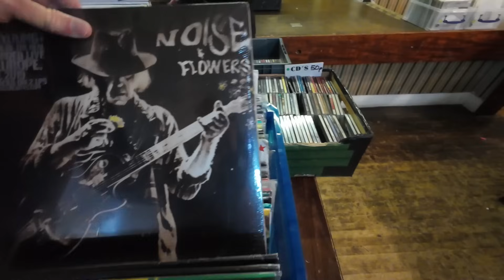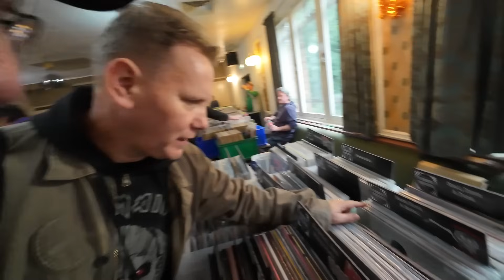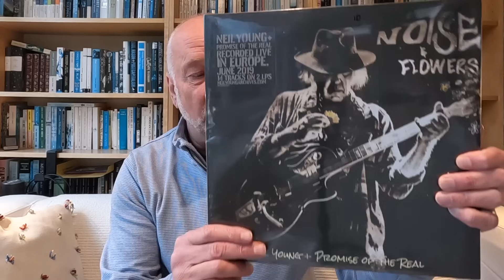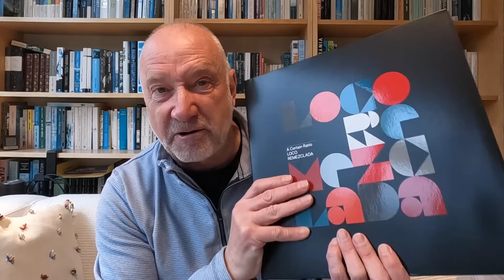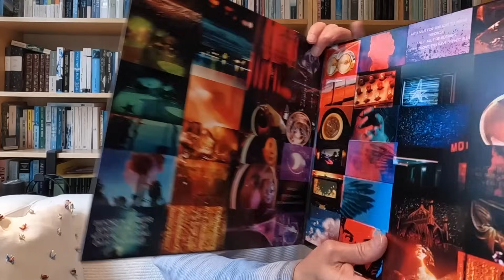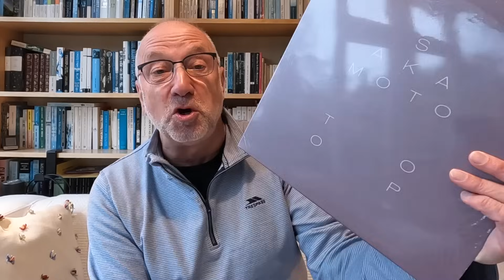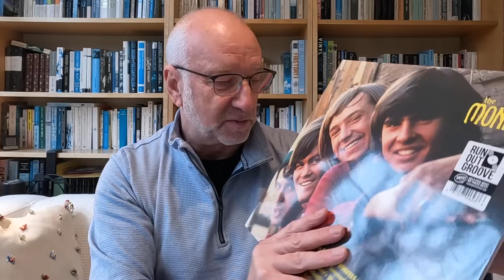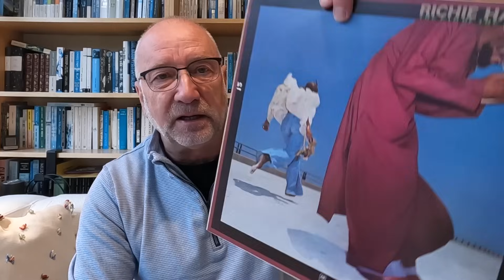RECORD FAIR OVERSPEND (AGAIN)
Chasing bargains at Moseley Record Fair, with @gavaxemanspins. Went with the best of intentions. to spend little, but spend good. Broke that rule, as usual, coming back with too many albums - at least one stinker, but so far, the rest hit the spot.